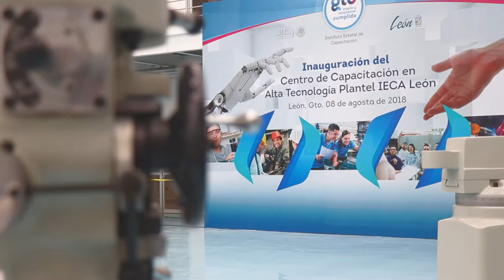Inauguración del Centro en Capacitación en Alta Tecnología Plantel IECA León